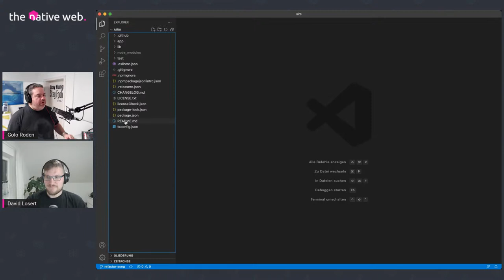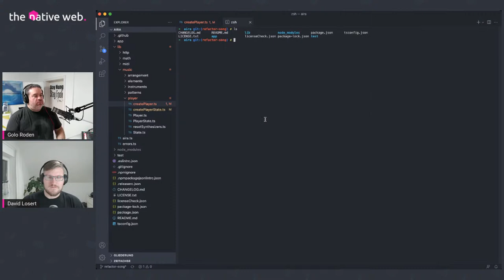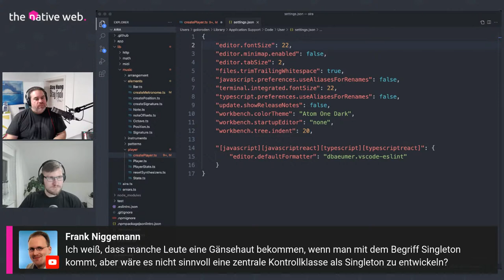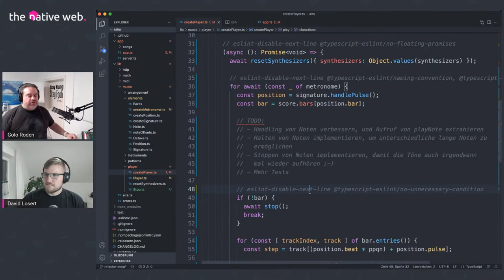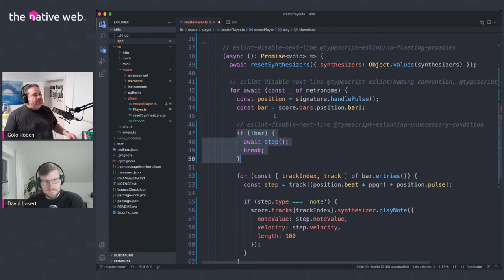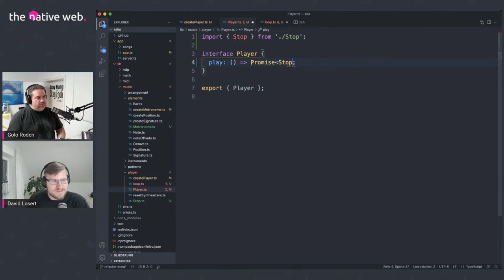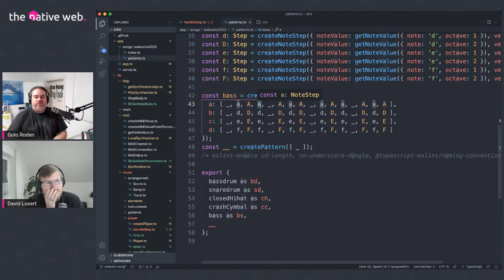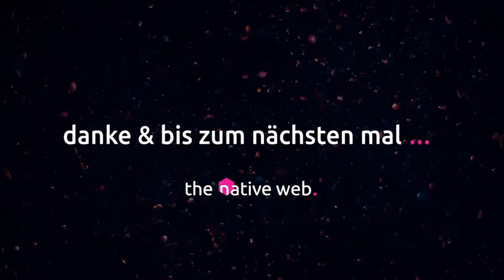Atom vs Visual Studio Code (VS Code) // deutsch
Golo Roden, Gründer und CTO der the native web GmbH, verwendet Atom als Editor für die Entwicklung. David Losert hingegen schwört auf Visual Studio Code (VS Code) als IDE. Was passiert, wenn die beiden den Editor und die IDE tauschen? Welche Vorzüge hat Atom, welche Visual Studio Code zu bieten? In diesem Livestream klären wir diese Frage …

Weiterführende Links 🌍